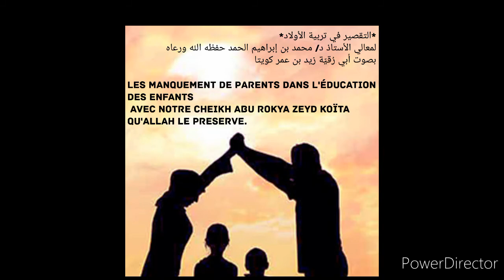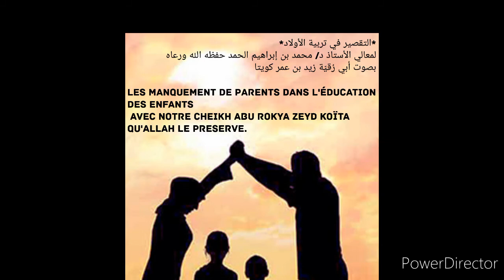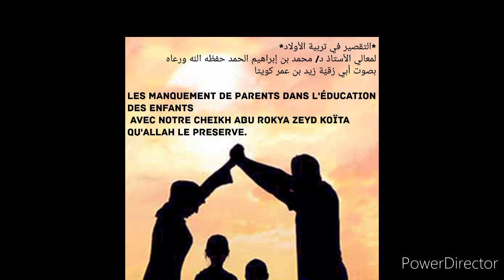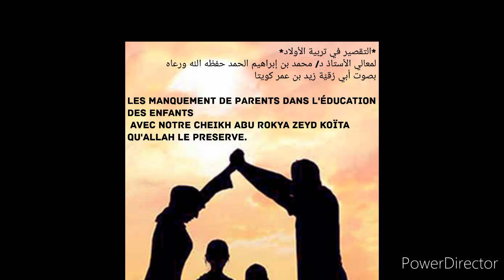Cheikh Abu rokya zeyd koïta D 42 qu'Allah le preserve Éducation des enfants التقصير في تربية الأولاد